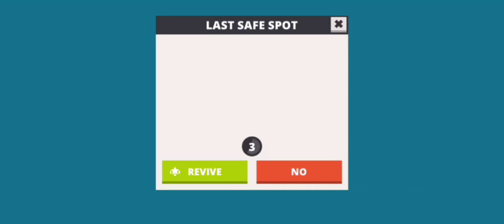Kogama Parkour, ღ ツ PaRkOuR 50 lvl ツ ღ 🏃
KoGaMa Parkour 🏃🤸🏁 is a type of online game where players get their parkour skills through obstacle courses. Players try to complete courses as quickly as possible, overcoming challenges like gaps, moving platforms, and traps. It requires skill, timing, and sometimes problem-solving to find the best route.

There are a variety of courses available each with its own unique theme and challenges. You can play with your friends or other players racing to see who can complete the course the fastest. And new courses are constantly being created by other players for players to try.

KoGaMa Parkour 🏃🤸🏁 is a fun and challenging game that can be enjoyed by players and it's a great way to test skills…

Watch me play KoGaMa Parkour 🏃🤸🏁 as it is an enjoyable and challenging game that has something to offer for everyone.